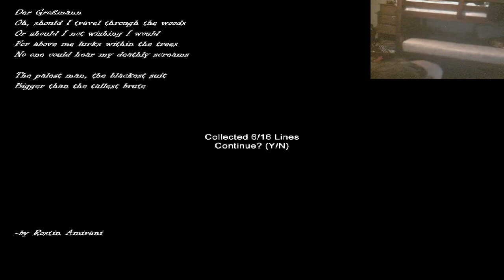SLENDER FACECAM! :D - Hospice Part 1 D: